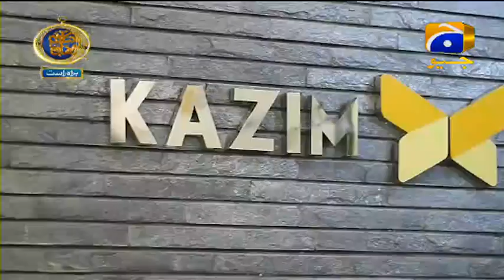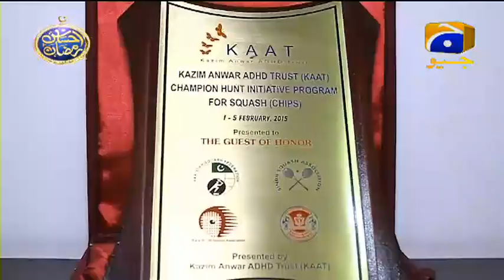Geo Ramzan Iftar Transmission - Jazba e Khidmat - 30 May 2019 - Ehsaas Ramzan